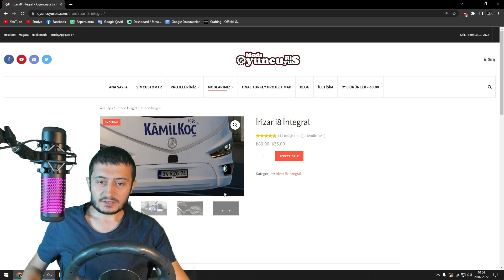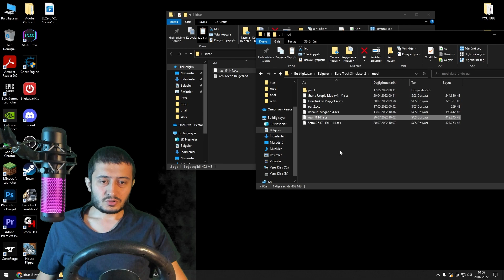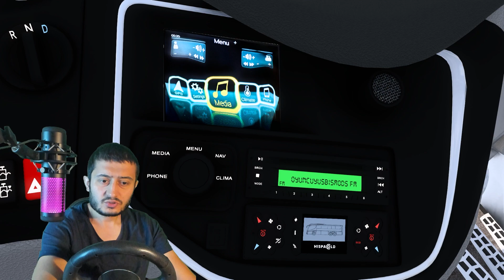İrizar i8 İntegral Nasıl Kurulur | Ets 2 1.45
İrizar i8 İntegral otobüs modunu detaylı bir şekilde nasıl yapıldığını anlattım. Umarım hoşunuza gider. Keyifli seyirler dilerim.
NOT: Benim çektiğim zaman 1.45 güncellemesi gelmemişti. Linkleri güncelledim gönül rahatlığıyla indirebilirsini.

Proje Sahibi : OyuncuyusBisMods
Model : jekich
Oyuna Aktaran : Artin Kazancıyan
Fmod Ses : EVR – Freelance – Kriechbaum
Skinpack : Beybedros – Burak Bıkmaz – Abdullah Zengin

2 adet motor sesi
2 adet retader sesi
Geri görüş kamerası
10 adet firma kaplaması
Yüksek model kalitesi
Yüksek kaplama kalitesi
Özelleştirilebilir firma kaplaması ve plaka

Oyun Bilgisayarım
►Anakart: Gigabyte B450M S2H AMD B450 3600MHz (OC) DDR4 Soket AM4 mATX Anakart
►İşlemci: AMD Ryzen 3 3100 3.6 GHz AM4 18 MB Cache 65 W İşlemci Tray
►Ekran Kartı: MSI GEFORCE GTX 1050 TI GAMING X 4GB GDDR5 128bit
►Bellek: Gigabyte 2x8gb (16gb)
►SSD: SanDisk Plus SDSSDA-480G-G26 2.5" 480 GB SATA 3 SSD
►Kasa: Power Boost VK-D501M 650W 80+ USB 3.0 ATX Mesh Single Ring Rainbow
Ekipmanlarım
►Monitör: GamePower 23,6" GPR24C1MS144 Curved 1ms 144Hz Gaming Monitör
►Mikrofon: Boya BY-M1 Yaka Mikrofonu
►Direksiyon Seti: Snopy V5H USB Pro Direksiyon Gamepad
►Klavye: Piranha Gaming Klavye
►Mouse: Piranha X7 Gaming Mouse
►Kulaklık: Rampage RM-K5 NOBLE 7.1 USB Surround Mikrofonlu Oyuncu Kulaklığı
►Kamera 1: Logitech Brio 4k Stream Edition
►Kamera 2: Everest SC-HD03 1080P Full HD USB PC Kamera
►Internet: Türknet
►Modem: Tenda V12 1200 Mbps 4 Port 5 GHz VDSL2/ADSL2+ Modem

EURO
EURO TRUCK
EURO TRUCK SIMULATOR
TIR
KAMYON
TIR SİMULASYONU
KAMYON SİMULASYONU
BUS
OTOBÜS
BUS SIMULATOR
OTOBÜS SİMULASYONU
irizar i8 integral nasıl kurulur
irizar i8 integral nasıl yapılır
irizar i8 integral nasıl indirilir